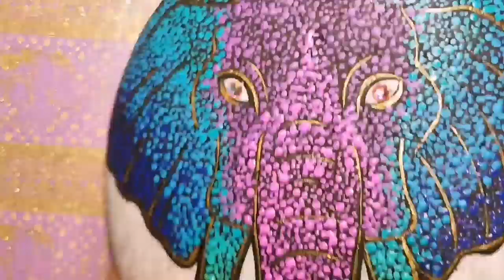Dotted Elephant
Let's paint a colourful, majestic elephant today!

The Happy Dotting company- if you need to make your own stones!

Crystal AB Mix SS5, SS10, SS16, SS20, SS30 Flatback Rhinestones i3000 (Non-Hotfix) (144pcs)

Fashion Gallery 4pcs Nail Art Rhinestones Gems Picking Crystal Tool Wax Pencil Pen Nail Art Decoration Set

Dotting tools

Restly(TM) 5 Nail Art Dotting...

Paint colours-
DecoArt: black, white, spun gold
Folkart:  ink spot and perfect purple, Cayman blue, aqua , DecoArt brilliant purple,neon magenta (Martha Stewart) neon pink pinata (Martha Stewart)
Down the tusks- jungle green, neon green frog (both Martha Stewart)

Resin
ArtResin - Epoxy Resin - Clear - No Respirator Needed - 8 oz (236 ml)

Etsy if you want to purchase😁

Rachel's Rocks on Pinterest😁